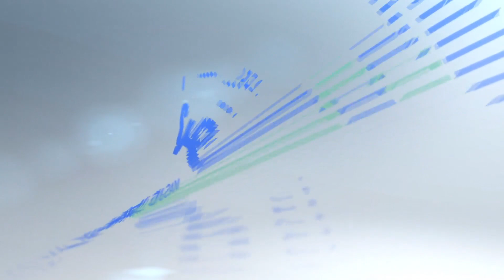HD┇Andaz e Taleem (How to Improve Your Studies)┇Nisar Nadiadwala┇Important Reminder for Parents┇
Andaz e Taleem
(How to Improve Your Studies)
Jumuah Khutba by:
Nisar Nadiadwala

🕌MASJID UMM AL QURA